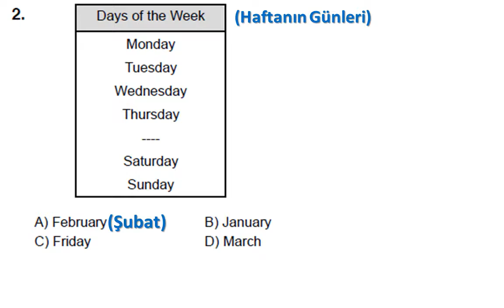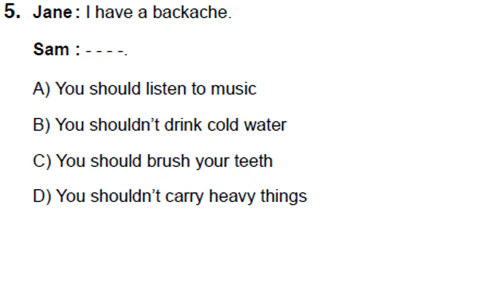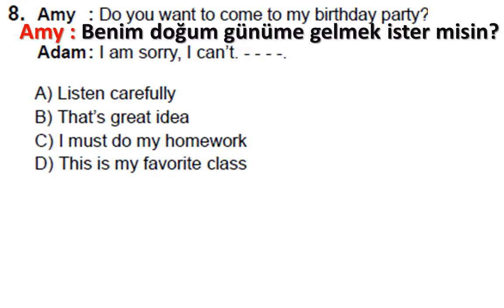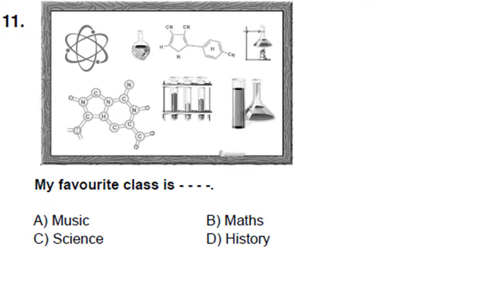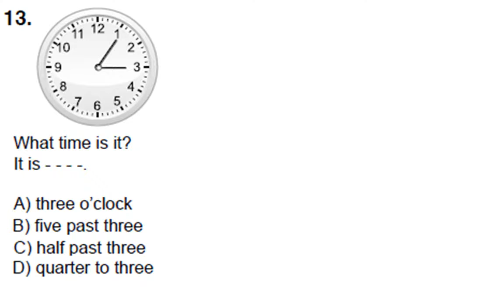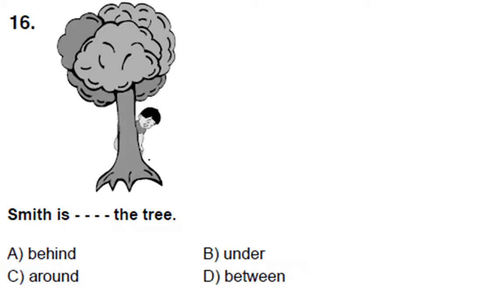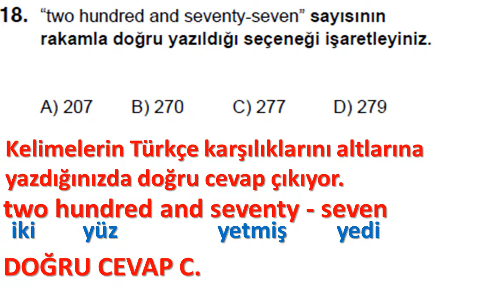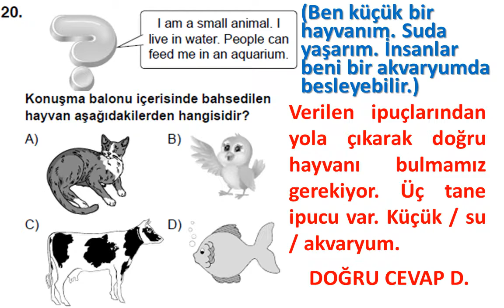(2018-2019) AÇIK ÖĞRETİM ORTAOKULU İNGİLİZCE 5 1.DÖNEM SORULARI VE ÇÖZÜMLERİ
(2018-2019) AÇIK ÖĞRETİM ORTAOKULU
İNGİLİZCE 5 1.DÖNEM SORULARI VE ÇÖZÜMLERİ